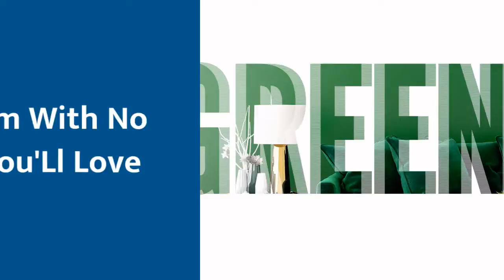75 Green Bedroom With No Fireplace Design Ideas You'll Love ⭐️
0:00:00 - Intro
0:00:12 - Green Bedroom With No Fireplace Design Ideas You'll Love: Inspirations 1 to 25
0:03:01 - Green Bedroom With No Fireplace Design Ideas You'll Love: Inspirations 26 to 50
0:06:02 - Green Bedroom With No Fireplace Design Ideas You'll Love: Inspirations 51 to 75